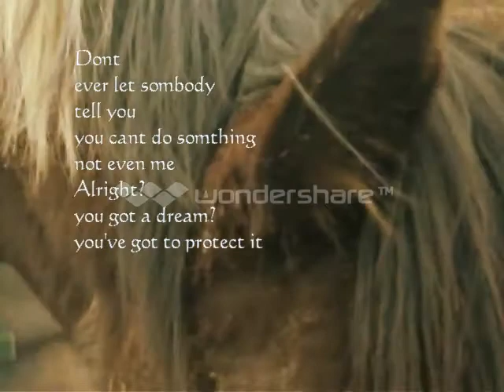Irrelevant Dream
quite impressed with this ^-^

feel free to use the audio just let me know that you are using it :) and credit me :) xx

song - medicine by daughter
quote from the persuit of happiness